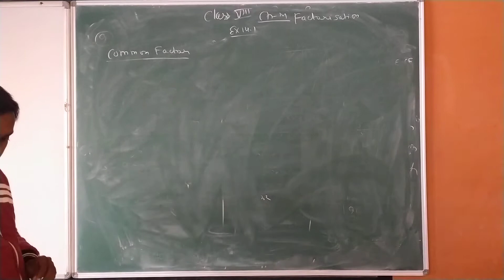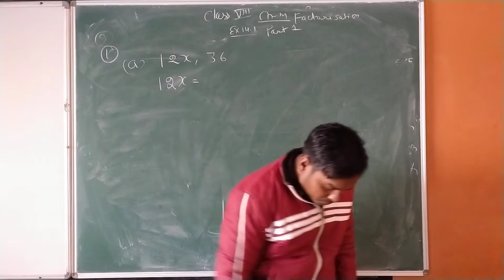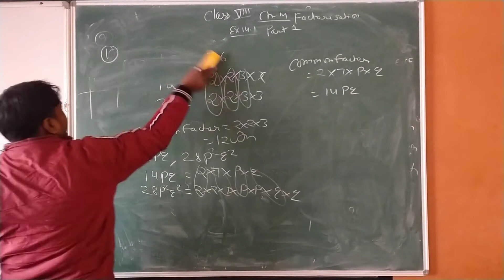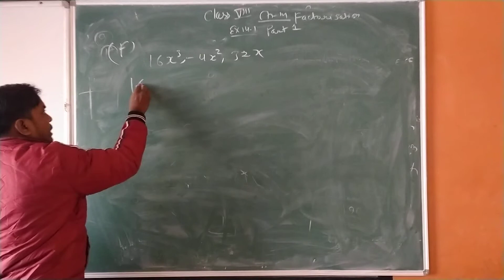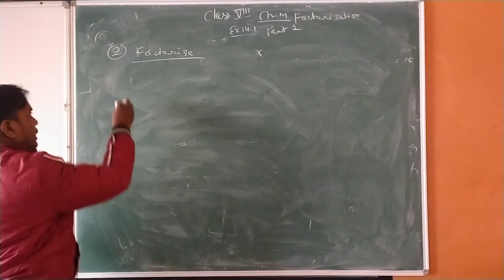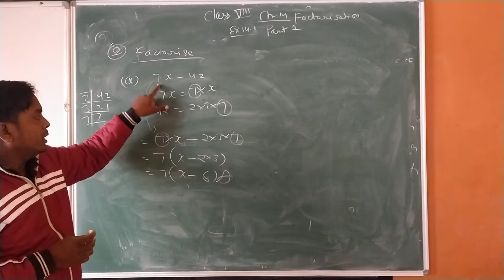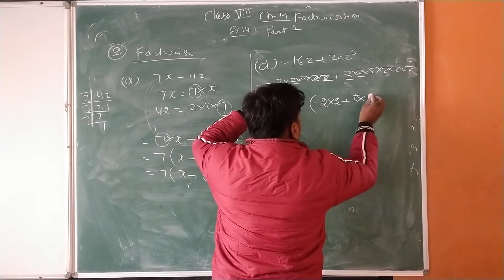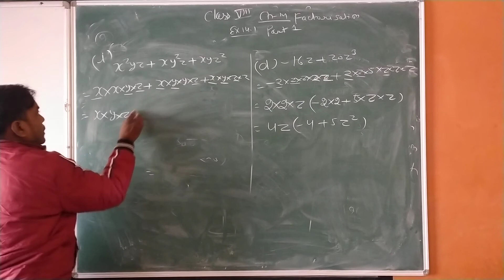class 8 ex 14.1part 2 Q no 1,2